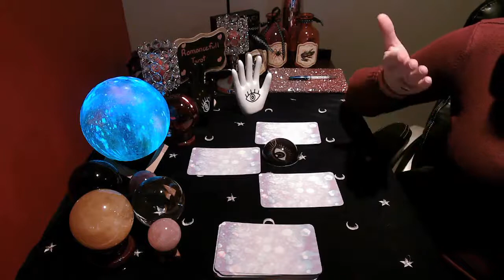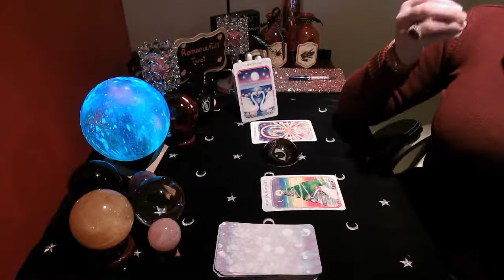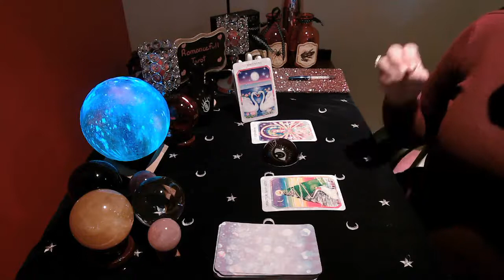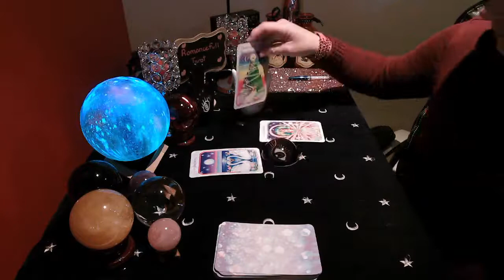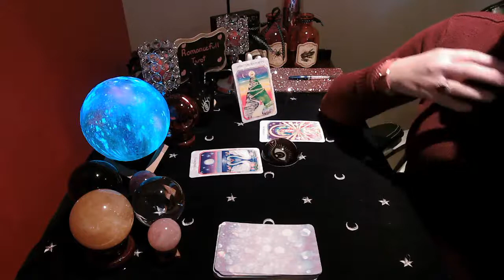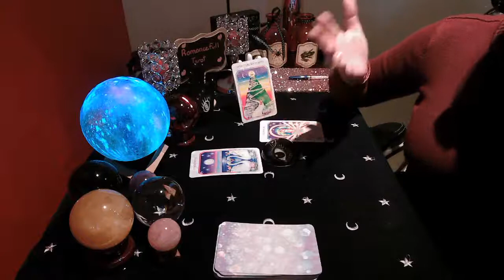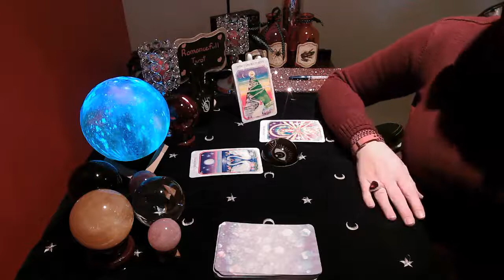💟CANCER💟 💞THE UNIVERSE💞 SENDS YOU TRUE LOVE & ROMANCE💜 TAROT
CANCER💟 💞THE UNIVERSE💞 SENDS YOU TRUE LOVE & ROMANCE💜 TAROT READING/TIMELESS/OCTOBER 2021

Readings I offer are below:
1 question reading : 40 US